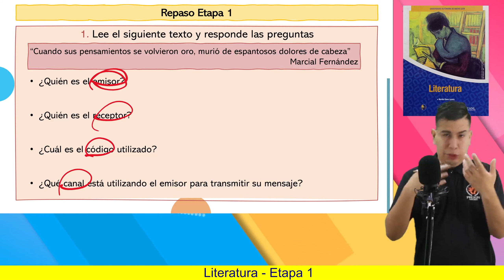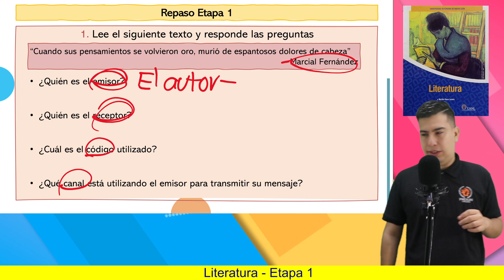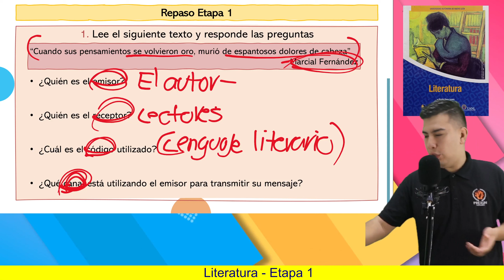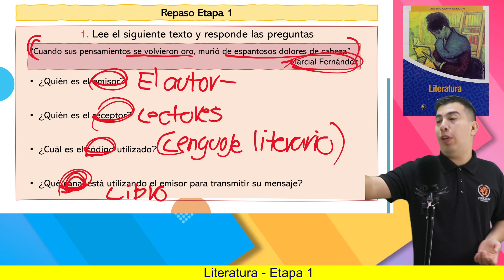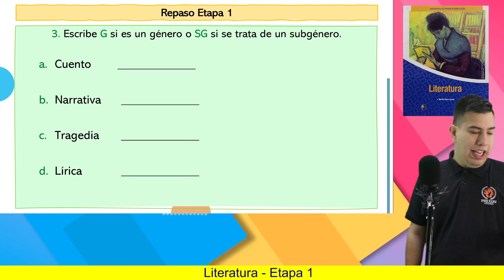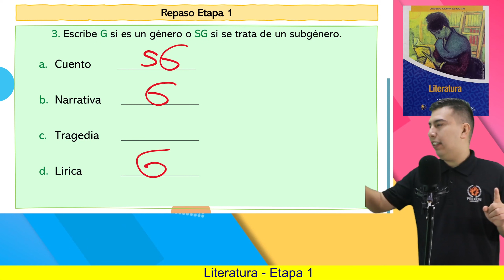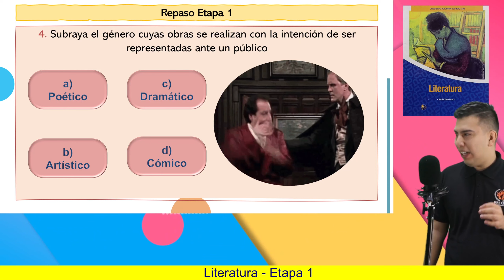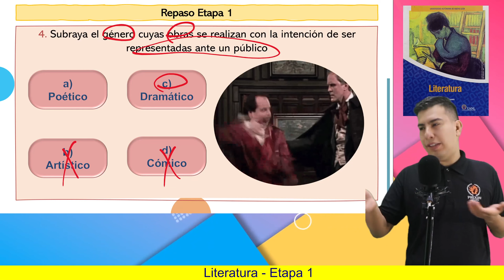Literatura | Etapa 1: 01 | Prepa UANL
Resolviendo ejercicios del libro de Literatura.

🔥 ETAPA 1:
01